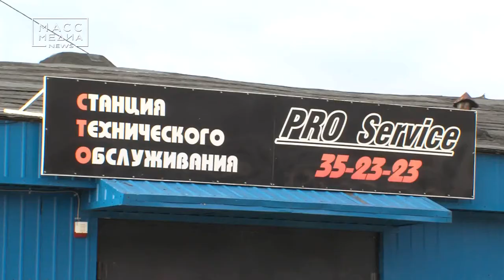Из безработных – в предприниматели | Новости сегодня | Происшествия | Масс Медиа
Различные меры поддержки, которые существуют в крае, помогают камчатцам не только найти работу, но и создать свое дело. Ярким примером служит Антон Шишов, который не смог найти работу после службы в Вооруженных Силах. Молодой человек зарегистрировался в Центре занятости населения Петропавловска как безработный.

Так давнее увлечение автомобилями и широкий спектр специальных знаний позволили будущему предпринимателю приступить к созданию станции технического обслуживания. После того, как Антон Шишов нашел помещение для СТО, он обратился в Камчатский центр поддержки предпринимательства.

Сегодня дело Антона Шишова развивается - появился круг постоянных клиентов, который постоянно расширяется, как и диапазон ремонтных работ и предоставляемых услуг. В планах у предпринимателя создать дополнительные рабочие места, увеличить на СТО количество диагностических и ремонтных постов. И для реализации задуманного молодой человек как и ранее намерен опираться на созданные в Камчатском крае меры поддержки предпринимательской и инвестиционной деятельности